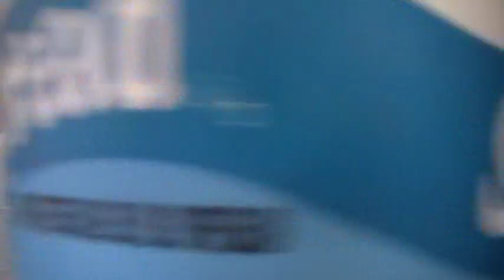jason buttcheez by crunchy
crunchy thinks this is funny.